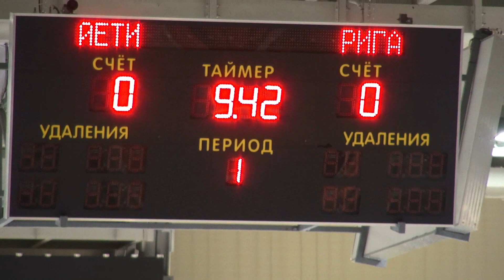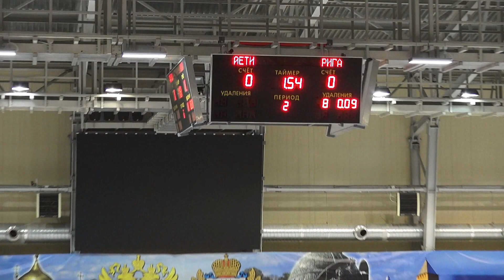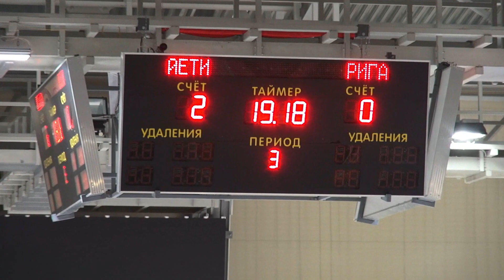Йети 04 - Рига 04 19.12.2019.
Pēterburgas čempionāts